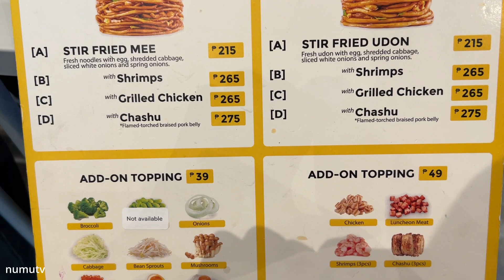Stir Fry Noodles in BGC - Asian Street Food in the Philippines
Packed with flavors stir fried noodles in BGC Taguig at Wok Alley.

Stir Fried Mee - Php 215
-Fresh noodles with egg, shredded cabbage, sliced white onions and spring onions

Stir Fried Udon - Php 215

* you can add more toppings (shrimps, grilled chicken, chasu and more) for an additional cost

Store location:
Two Maridien, Ground Floor, 26th Street 1634 Taguig, Philippines

I'm Aaron, a Filipino food enthusiast documenting food through videos and sharing it to you :)

Let's go to new food adventures and delicious street food tours.